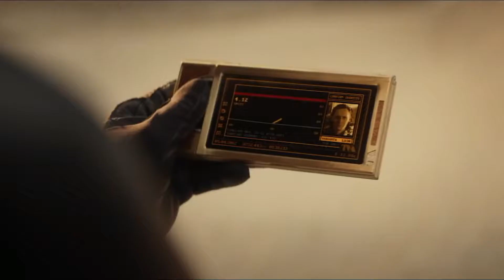[4K] Loki - “Variant Identified” Scene